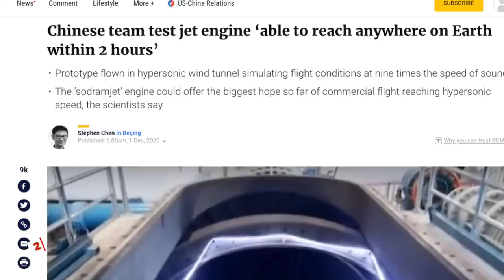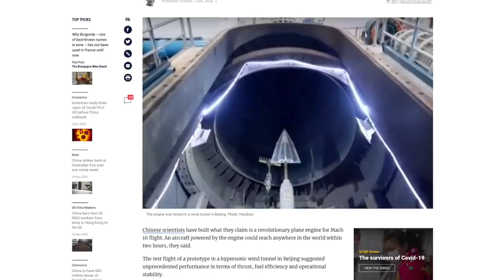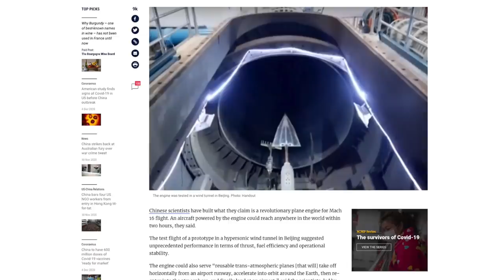DEFENSE UPDATES WEEKLY NEWS ROUND-UP 6th DEC - U.S WITHDREW FROM THE OPEN SKIES TREATY & MORE !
News items of the week:

U.S FIGHTERS NOT MEETING READINESS GOAL
NEW BASE FOR U.S MILITARY
RUSSIAN AIR FORCE TO START GETTING SU-57
ISRAEL’S WEAPONS USED TO KILL IRANIAN NUCLEAR SCIENTIST
U.S APPROVES HARDWARE & SERVICE FOR INDIAN C-130J
CHINA CREATES SODRAMJET ENGINE
U.S WITHDREW FROM THE OPEN SKIES TREATY

BACKGROUND MUSIC

IMAGES USES